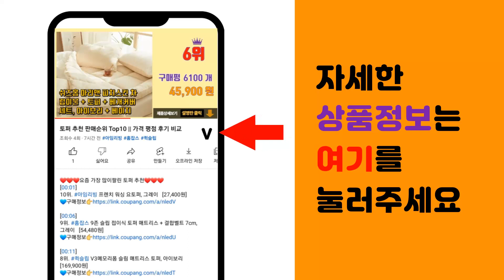붕어빵틀 추천 판매순위 Top10 || 가격 평점 후기 비교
❤️❤️❤️요즘 가장 많이팔린 붕어빵틀 추천❤️❤️❤️

[00:01]
10위. 국산 미니 붕어빵 만들기 틀 팬 기계 키트, 붕어빵팬 4구 (가스렌지용), 1개 [23,500원]

[00:06]
9위. 통주물 2구 붕어빵팬, 1개, 총길이 35cm x 가로 15cm [25,900원]

[00:11]
8위. 아노마드 붕어빵 모양 마들렌틀 팬 6구 골드, 1개 [6,930원]

[00:16]
7위. 이지쿠커 붕어빵팬 2구 N21, 18 x 15 cm, 1개 [18,750원]

[00:21]
6위. 미니 붕어빵기계 전기 잉어빵 간식 붕어빵틀 6구 [112,780원]

[00:26]
5위. 이지쿠커 IH 인덕션 붕어빵팬 4구, 1개, 22 x 15 cm [31,880원]

[00:31]
4위. 베스톰 미니 붕어빵팬 4구 BK, 365 x 180 mm, 1개 [20,600원]

[00:36]
3위. 이지쿠커 붕어빵2구팬, 145 x 370 x 35 mm, 1개 [21,220원]

[00:41]
2위. 스타일온 붕어빵팬, 18 x 14.5 cm, 1개 [13,280원]

[00:46]
1위. 이지쿠커 붕어빵팬 4구, 가로 22cm x 세로 15cm, 1개 [22,960원]